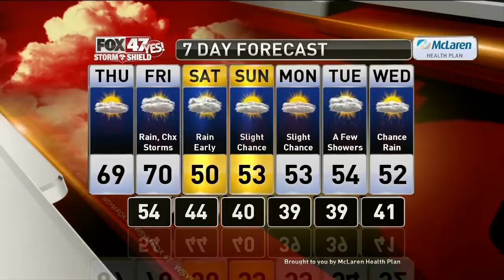Brett's Forecast 10-9